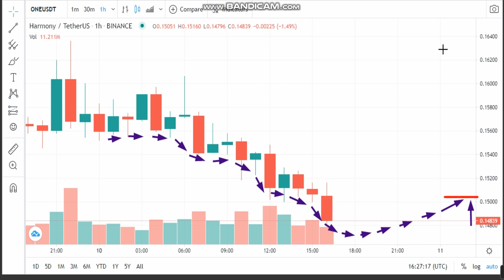10-4- Harmony (ONE) News - Analysis Today- ONE Price chart.ONE Latest Price -ONE Trading Prices